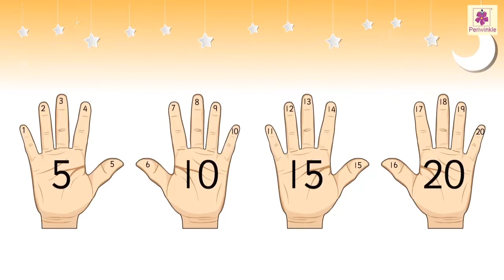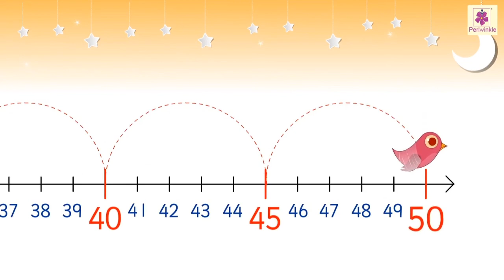Skip Counting (5) Oral